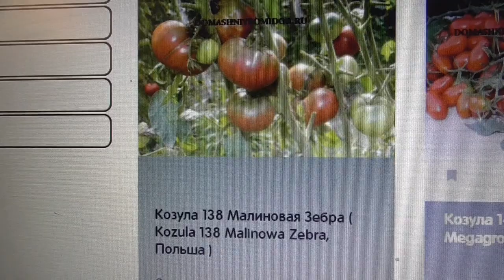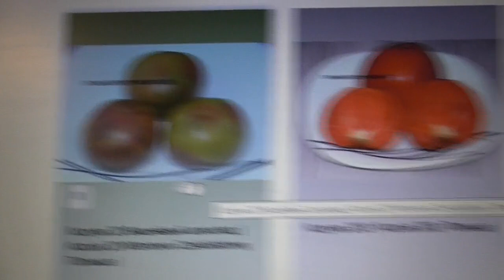ТОМАТ "КОЗУЛА - 138". №575. ДЕГУСТАЦИЯ. Ольга Чернова.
Я так много хорошего слышала о польских томатах КОЗУЛА! В этом году они впервые появились в моем огороде. И теперь я хочу другим огородникам рассказать про эти прекрасные томаты. Я в течение всего лета дегустирую все сорта своих томатов и делюсь с вами своим мнением о них. В этом видео – дегустация коллекционного томата КОЗУЛА - 138. В моем Каталоге №575.